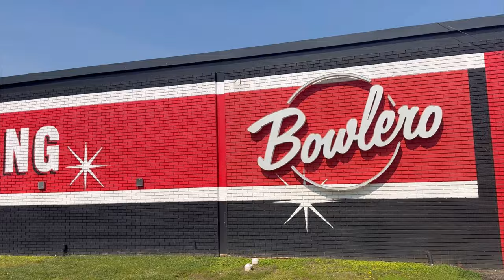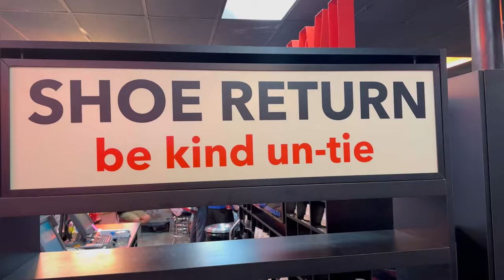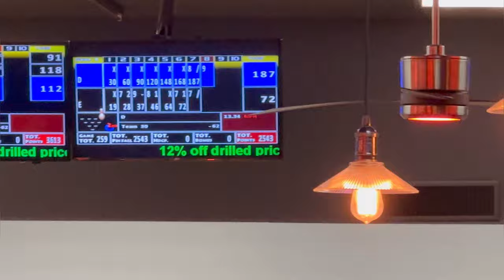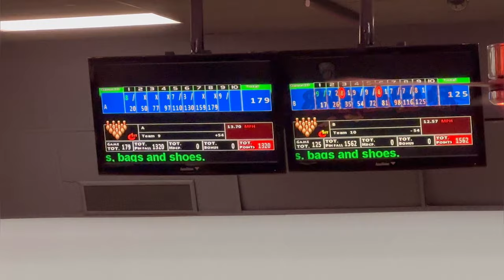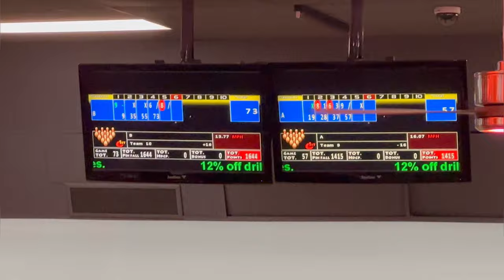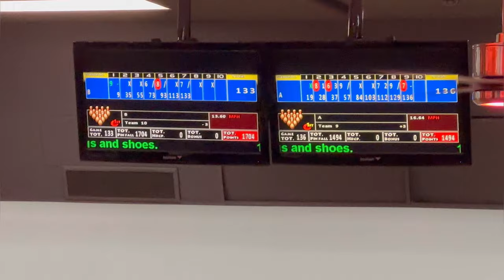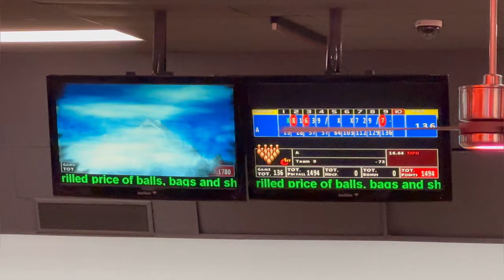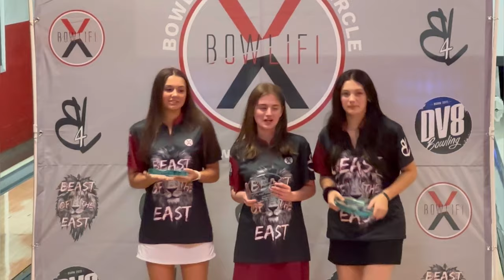Beast of the East!! 2nd Place Overall!! Vlog #12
Beast of the East!! 2nd Place Overall!! Gold Medal!!